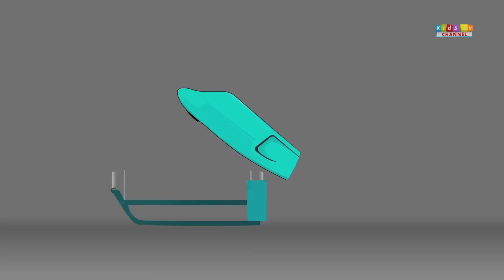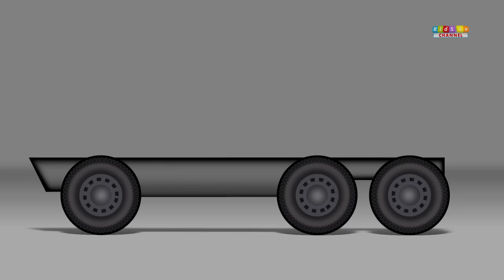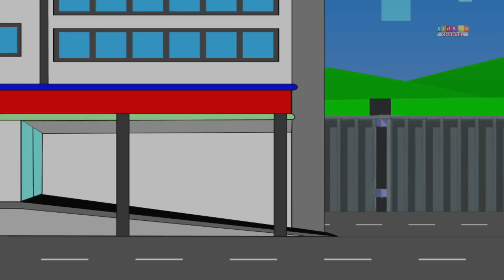Helicopter | cartoon vehicles for children | passenger vehicles